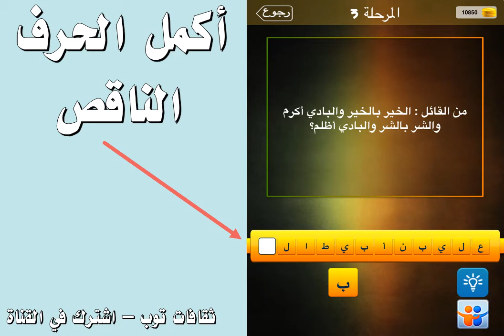من القائل الخير بالخير والبادي اكرم والشر بالشر والبادي اظلم ؟